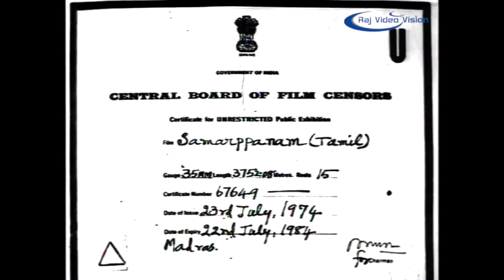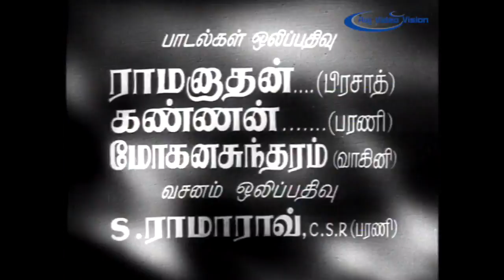Samarppanam Full Movie HD | Vijayakumar | Sri Devi | Vidhu Bala | Surali Rajan